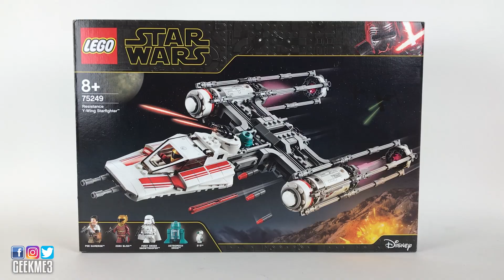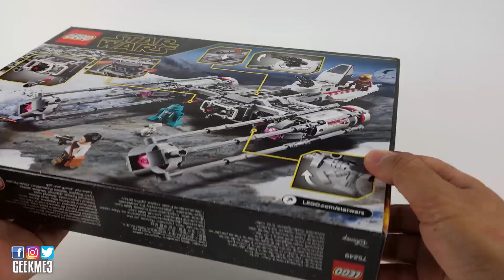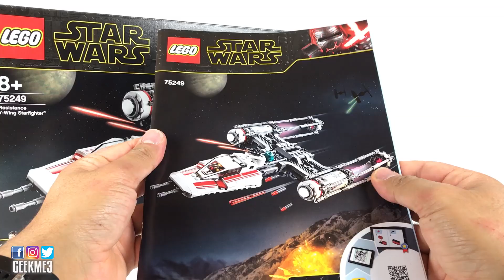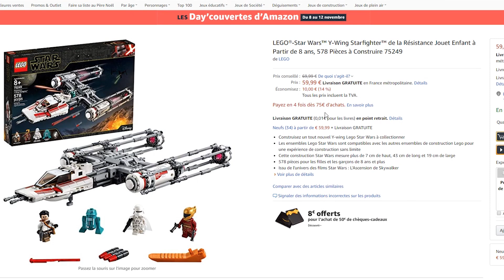Lego Star Wars 75249 - Resistance Y-Wing Starfighter - Le test en Français (ft "Snap" Wexley)